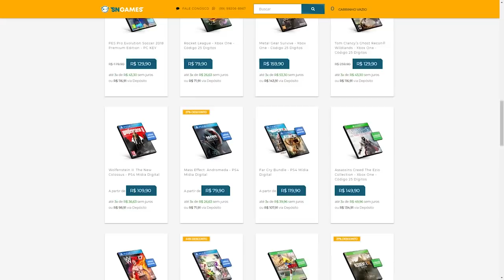Jogos Que Te Fazem SÓ Matar ChefÕEs!